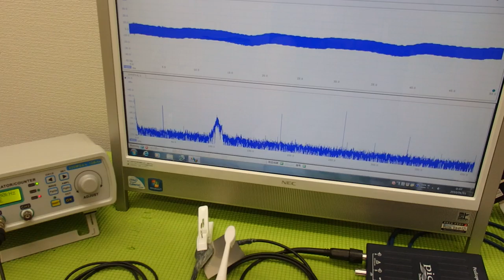音と超音波の組み合わせを利用した超音波制御技術 ultrasonic-labo